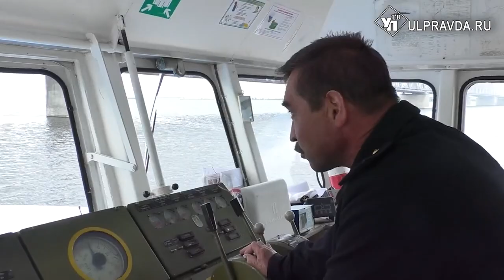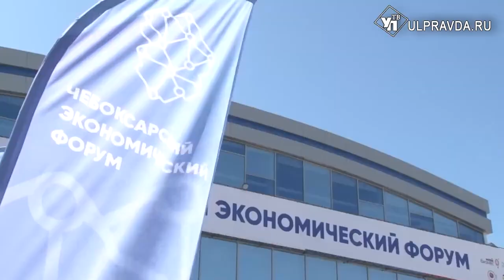Алексей Русских: «Хочется оживить Волгу»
Уже в эту пятницу пройдет прямая линия губернатора. Алексей Русских ответит на вопросы ульяновцев на самые разные темы. На прошлой прямой линии, в том числе, одной из обсуждаемых стала тема туризма. Говорили о речной навигации, туристическом потенциале. О первых результатах работы – в нашем репортаже.